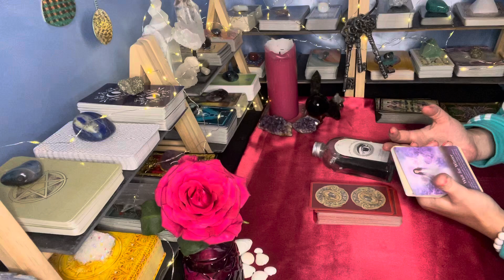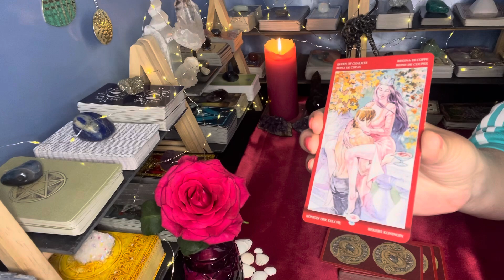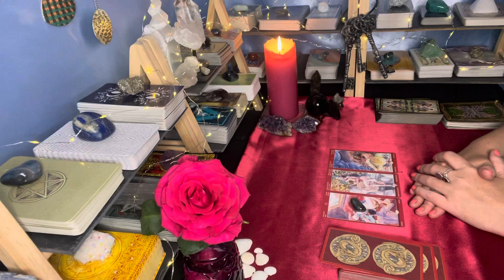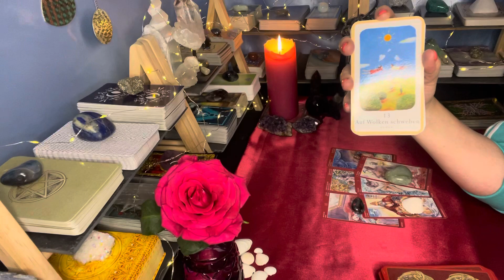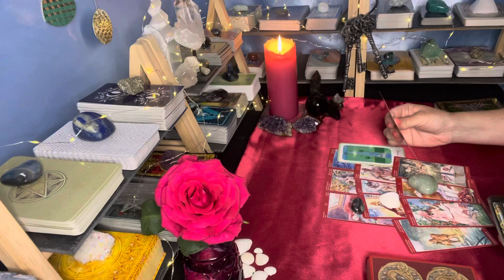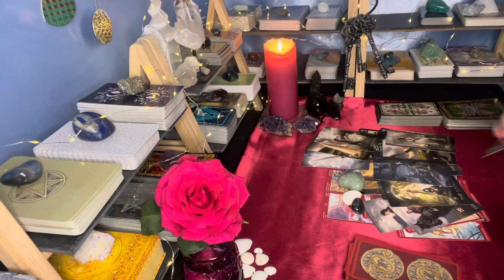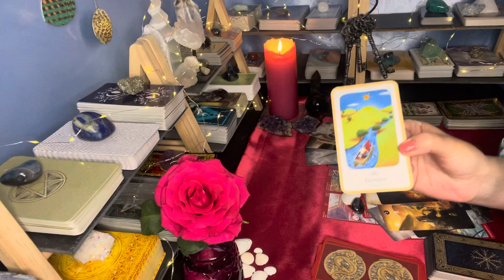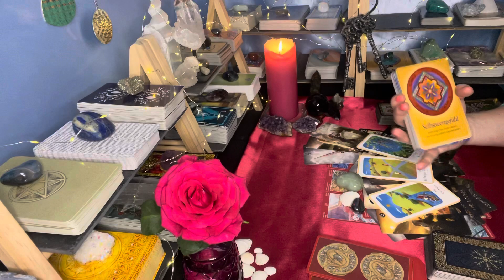Er bettelt um ein Gespräch mit Dir.😣Was möchte er sagen?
Ich wünsche Dir viel Spaß auf meinem Kanal. Ich freue mich, dass Du dabei und in Resonanz mit meinen Legungen gehst.

Konzeption, Design und technische Unterstützung meiner Webseite von der Firma SKETCH ROOM

✅Hypnose-Anwendungen: Mithilfe moderner Hypnose im leichten Trancezustand. Ich bin zertifizierte Hypnose-Coachin und unterstütze Dich gerne, mit kreativen Anwendungen, die Untiefen Deines Unterbewusstseins zu erforschen.

ℹ️Meine Videos dienen ausschließlich dem Zweck der Unterhaltung und ersetzen keine medizinische, psychologische oder rechtliche Beratung. Alle Informationen können abweichen.